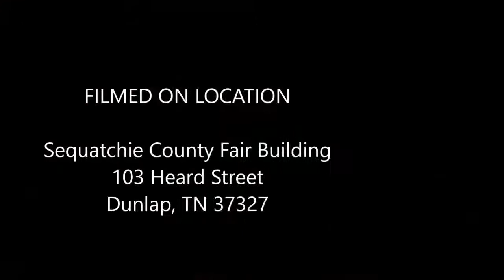LPW | Gunner Daniels vs Greg Kable | Final Show Down | 8-5-17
The final showdown between Gunner Daniels and Greg Kable!